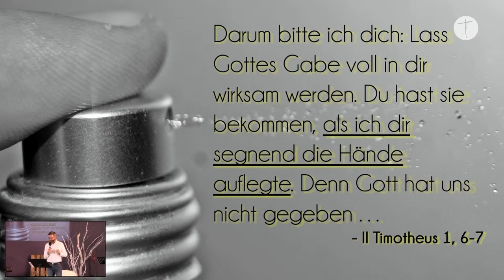Johannes Euhus | Dufte Typen | 26.06.2022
Dich hat diese Predigt angesprochen? Du willst etwas fragen oder willst Kontakt mit uns haben. Dann melde Dich gerne. Wir sind für DICH da und freuen uns auf Deine Reaktion.

WER WIR SIND:
...eine evangelische Freikirche in Osnabrück. Zu verschiedenen Zeitpunkten im Leben hatten wir eine persönliche Begegnung mit Jesus Christus. Auf die unterschiedlichste Art und Weise wurde dies zum Wendepunkt unseres Lebens. Wir verstehen unser Christsein als einen Weg. Wir freuen uns sehr, wenn andere Menschen zu uns stoßen, die Christus suchen und ihn brauchen.

SPENDEN:
Spar-und Kreditbank (SKB)
Ev.-Freikirchlicher Gemeinden eG